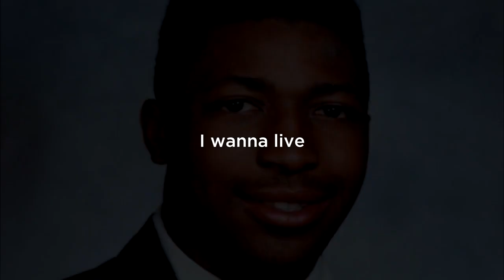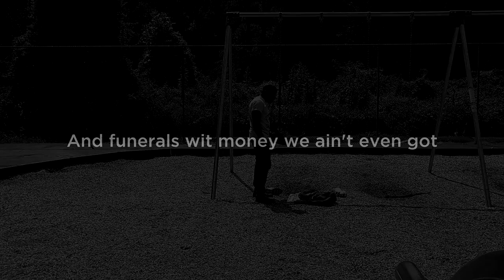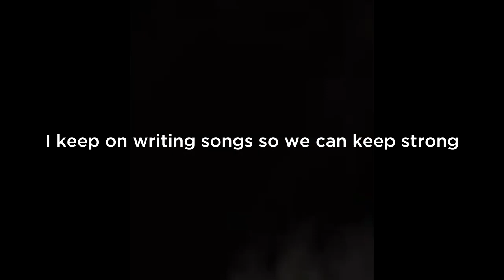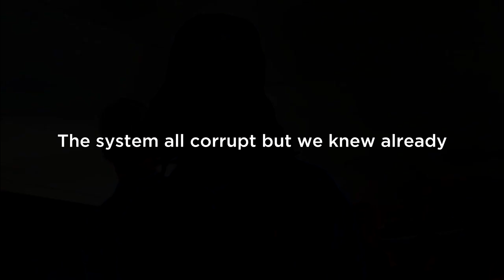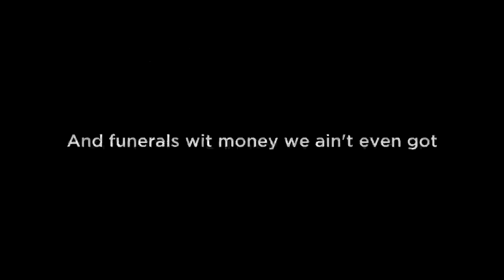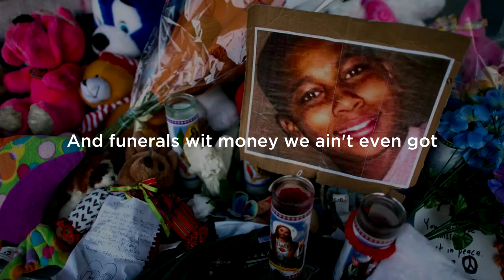Bullets. Featuring Chuck D of Public Enemy and Speech of Arrested Development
Police Brutality must stop.